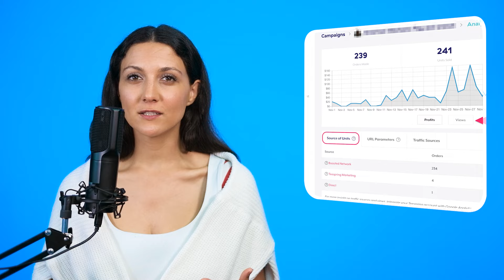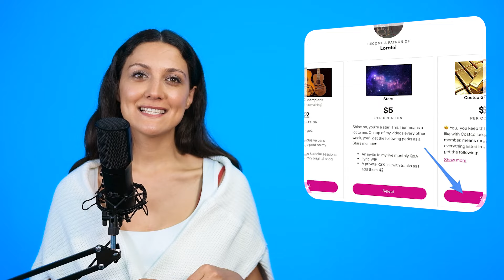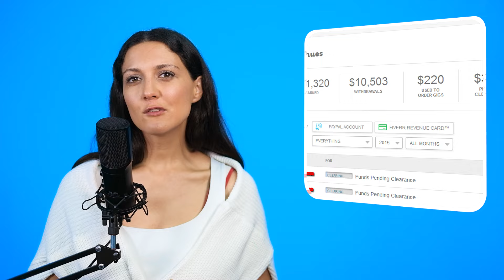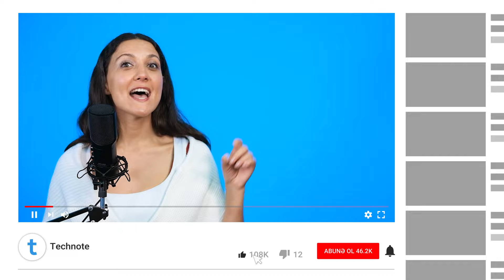İnternetdən pul qazanmağın 5 yolu - 2022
İnternetdən necə pul qazanmaq olar? İnternetdən pul qazana biləcəyiniz 5 platformanı sizlərlə bölüşürük:

1. - "Print on Demand" məntiqi ilə çalışan satış platforması.
2. - Aylıq pullu abunəçilər toplayacağınız platforma.
3. - İş və xidmətlərinizi xarici müştərilərə sata biləcəyiniz platforma.
4. - Əl işlərinizi beynəlxalq bazarda satıb, pul qazana biləcəyiniz sayt.
5. TikTok